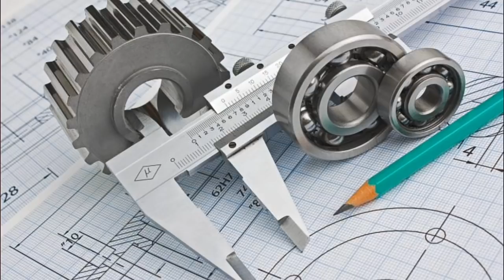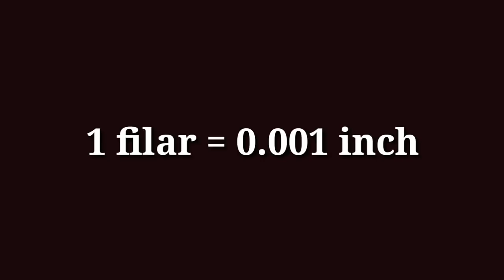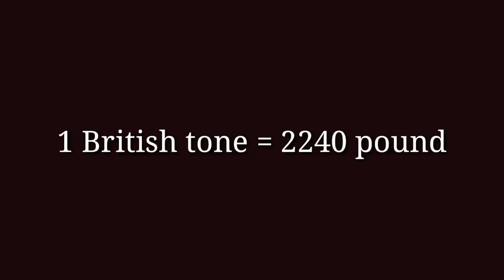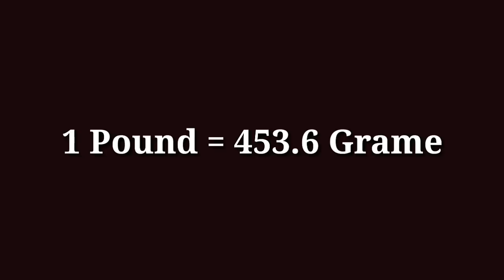गज फुट इंच को मिलीमीटर सेंटीमीटर मीटर में कैसे कन्वर्ट करें ! How to Convert Gauge Foot Inches mm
गज फुट इंच को मिलीमीटर सेंटीमीटर मीटर में कैसे कन्वर्ट करें How to convert yards to ft inches to millimeter centimeter meters